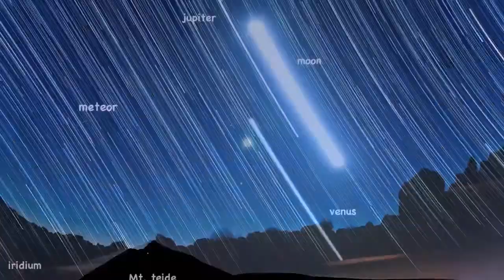planetary and moon conjunction Tenerife Feb 2012 HD